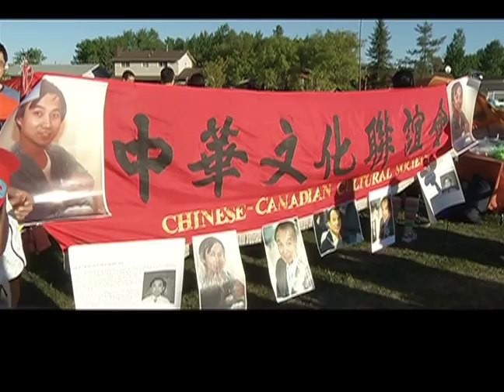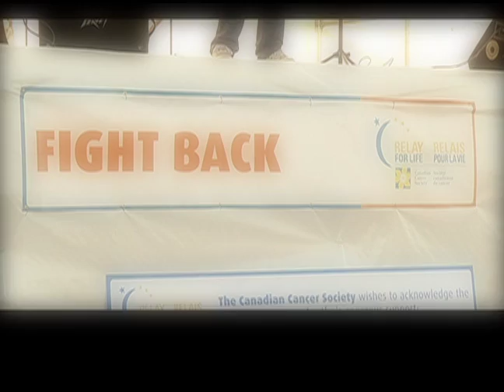Relay 4 Life 2014 (Wood Buffalo)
Fort McMurray's 2014 Relay for Life Montage